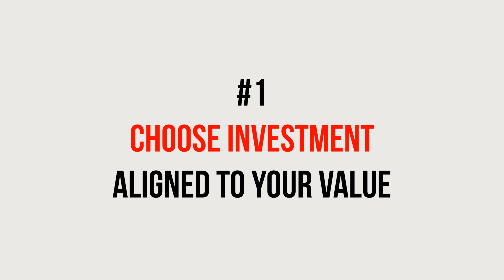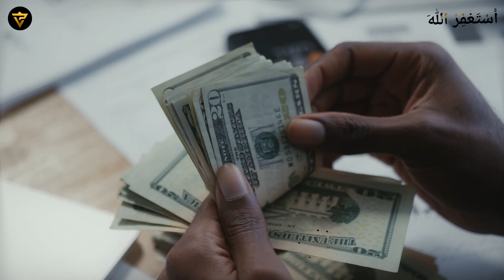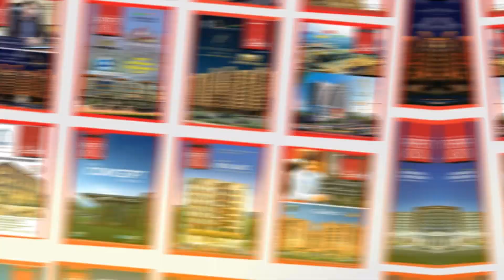Common Mistakes That Typical Peoples Made in Business! Issues In Business Success!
In this video, Mr. Ahmed Aqeel CEO Property Vision Tv talked about
Common Mistakes That Typical Peoples made in Business! Issues In Business Success!,business success,business,business mistakes,online business,financial mistakes in business,mistakes are necessary for success,business without plan is a very common mistake,why mistakes are necessary for success,how to start a business,top sales mistakes that's killing your business,small business mistakes,small business tips,9 business mistakes,mortgage business mistakes

Channel Managed By:
• Technofact Studio